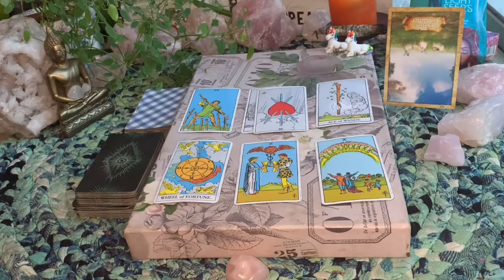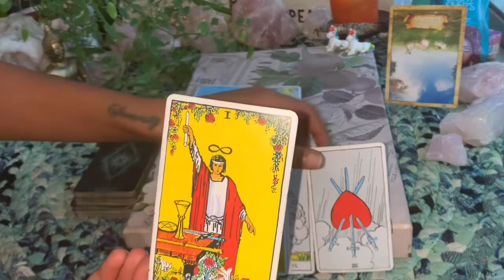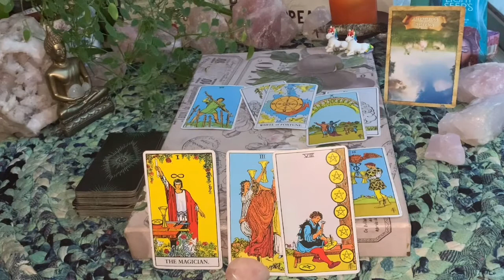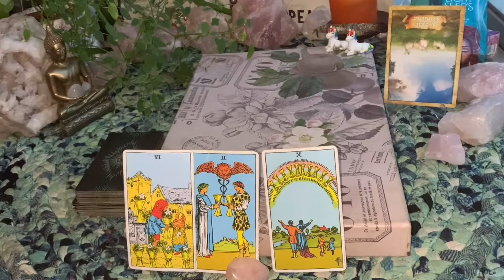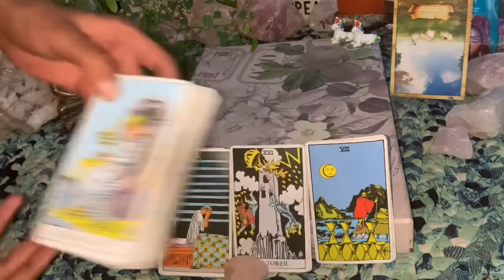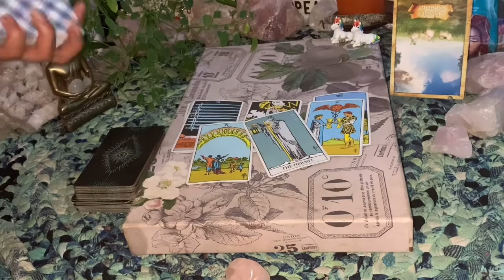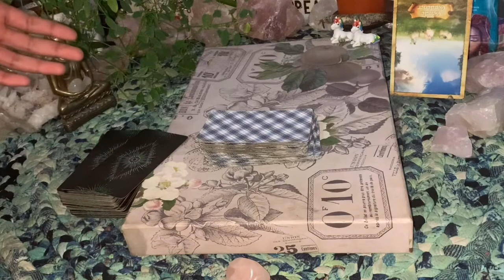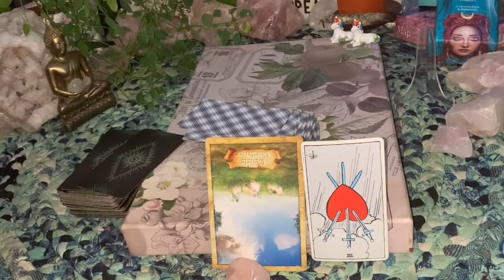CANCER ♋️ FEBRUARY 2021 Tarot. SOMEONE WANTS TO RECONCILE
VALENTINES DAY LOVERS READING SALE $15

This is a CANCER ♋️ FEBRUARY 2021 General tarot reading. The information shared in this video may describe the energies around you but should never take the place of any medical, legal or professional help. These energies may surround you but they do not govern you. You are your own decision maker.